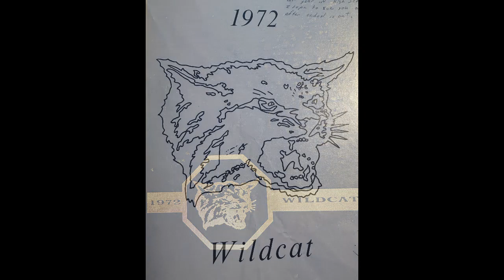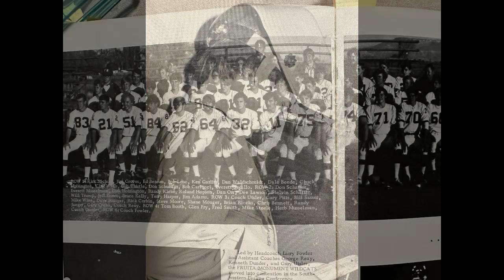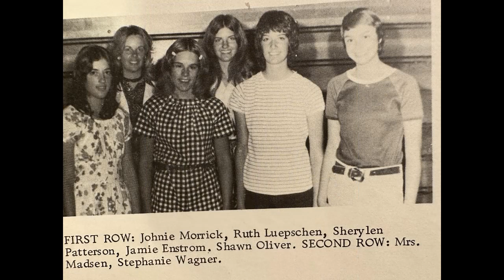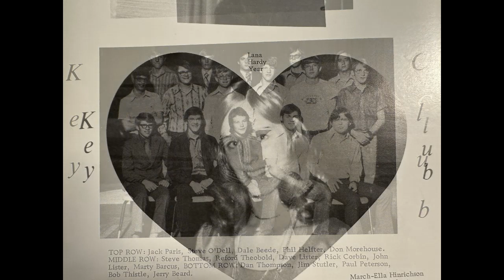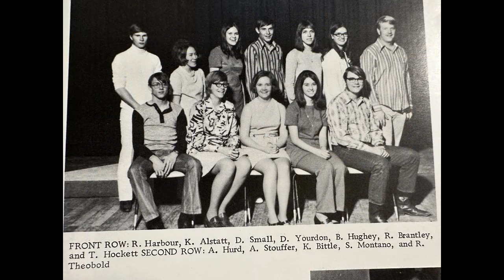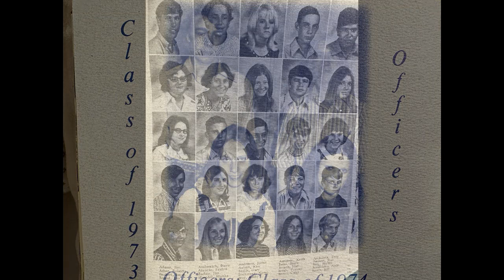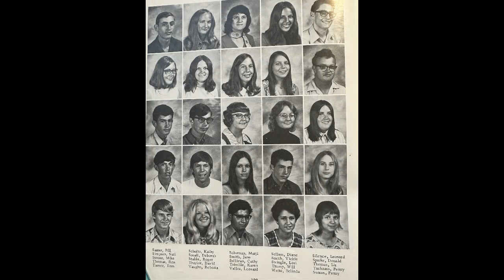FMHS 1972 Junior Class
Photos from the 1971 Fruita Monumnent High School yearbook of the sophomore class for the 50th reunion.